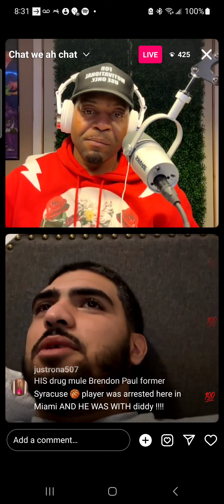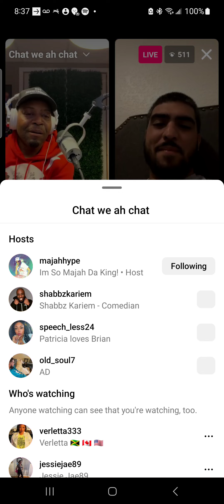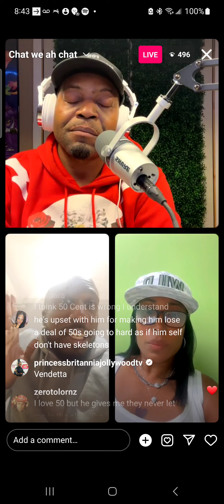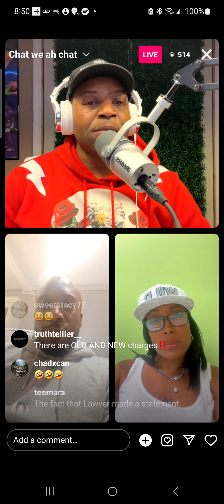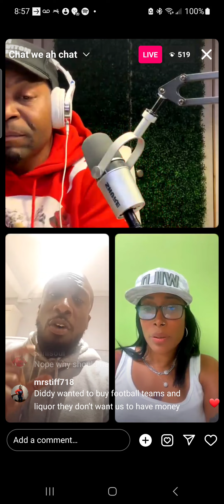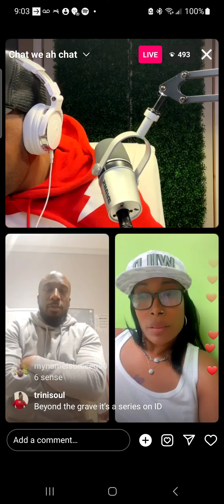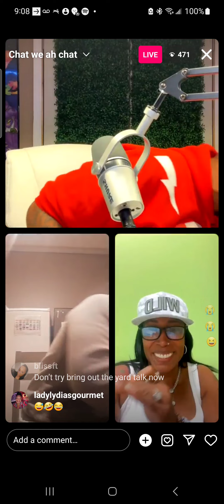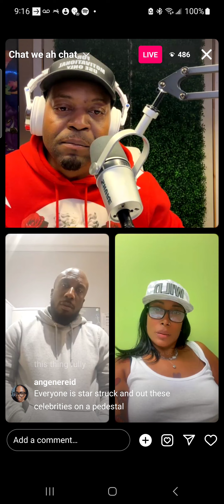Majah Hype talks about trending news with P. Diddy